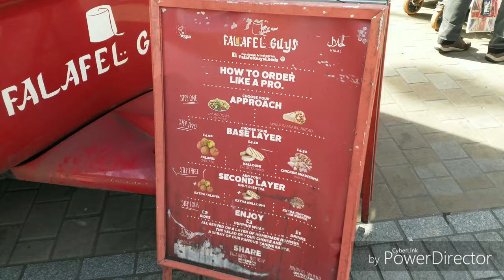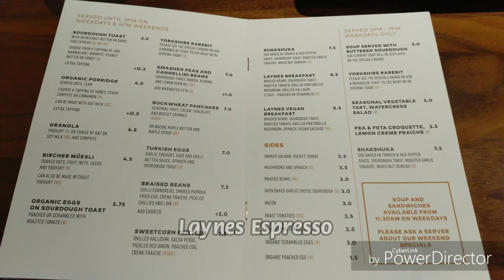Week 26 @ Leeds 里茲